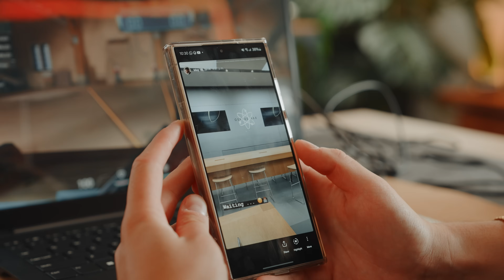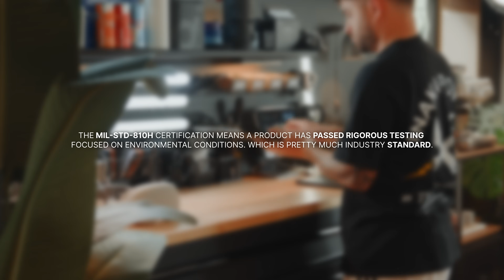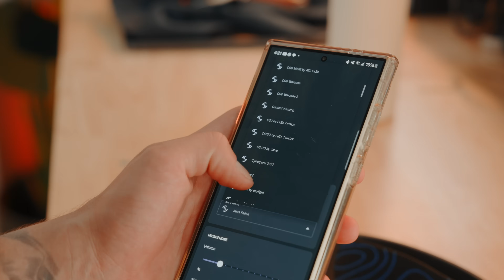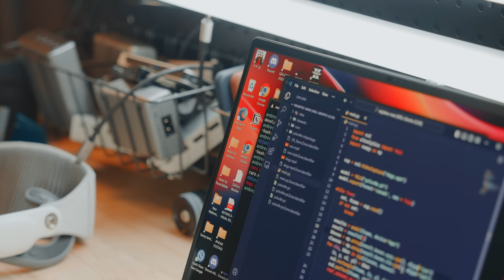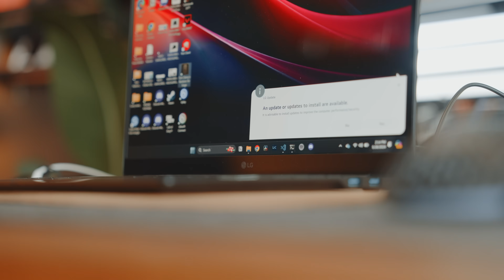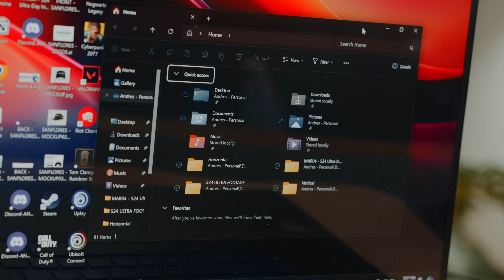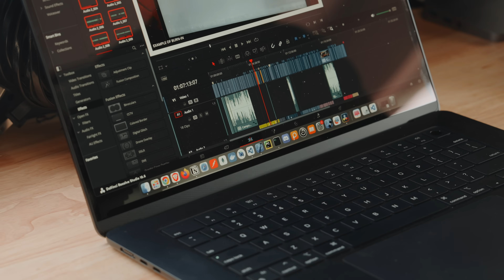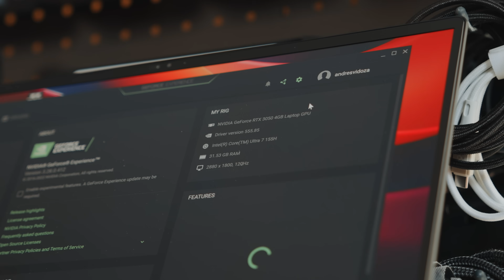Replacing Macbook Air with a Windows Laptop in 2024! (Programming, Daily Use + More)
📸 Featured products
MacBook Air
Lg Gram Pro 17 "

00:00 | Intro
01:37 | Design + Chassis Durability
03:34 | Arctis Nova 5
05:33 | Upgradability + Internals
07:16 | Let's Compare Displays!
09:03 | Keyboards vs Trackpads
10:09 | Price/Specs
11:20 | Windows vs MacOS
13:51 | Gaming
15:16 | Performance & Gaming
18:16 | Final thoughts!